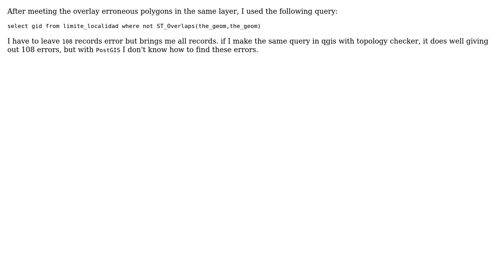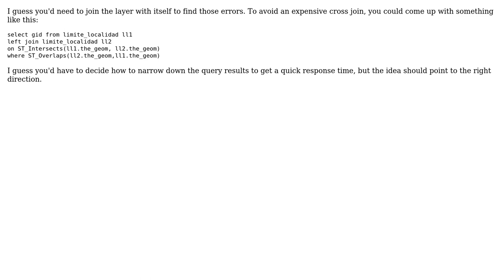GIS: like finding errors overlap on the same layer in postgis?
With thanks & praise to God, and with thanks to the many people who have made this project possible! | Content (except music & images) licensed under CC BY-SA | Music | Images & others | With thanks to user Yanet de la cruz user tkan user tinlyx user Midavalo and the Stack Exchange Network Trademarks are property of their respective owners. You are responsible for your own actions.